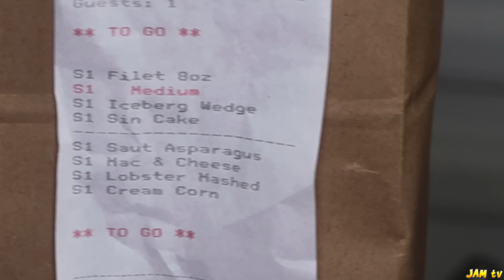JCASS BIRTHDAY DRIP SPECIAL!!!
THANKS FOR JOINING THE JAM tv FAMILY! WE APPRECIATE YOU ALL.

OUR NEXT VIDEO SEPTEMBER 25!

* PLEASE TURN ON OUR POST NOTIFICATIONS FOR SHOUTOUTS*

MUCH LOVE TO YOU ALL FOR SHOWING OUR CHANNEL LOVE!

FAN MAIL

JAM tv
11152 Westheimer Rd. 905